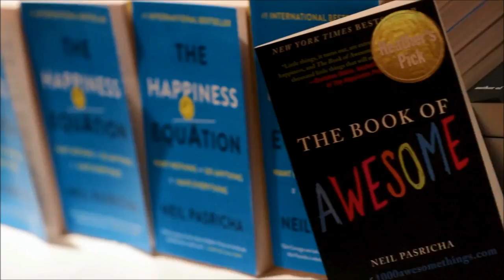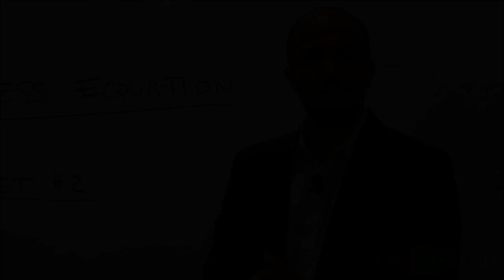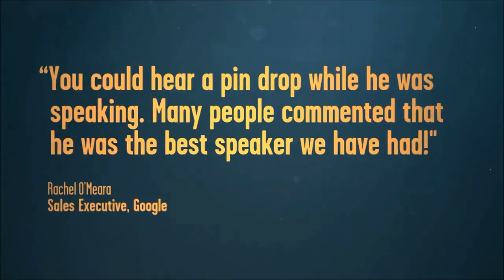NEIL PASRICHA | About Neil & Keynote Clips - Collaborative Agency Group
Author of Five #1 International Best Sellers Including The Happiness Equation